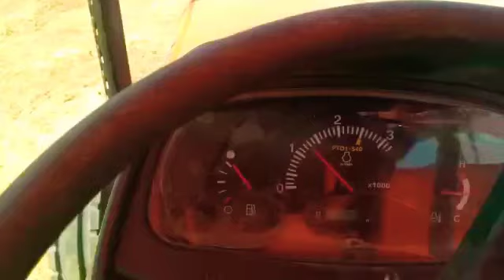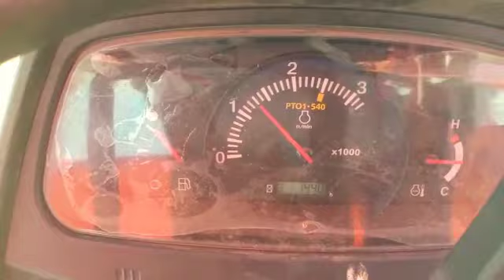Kubota 4501 with bhoor thresar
Video from Shree Somnath agency